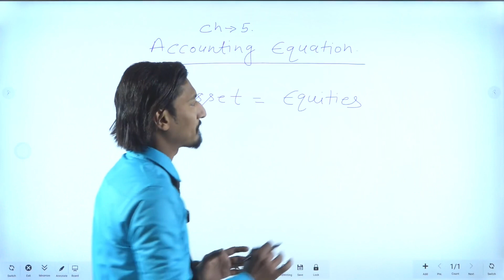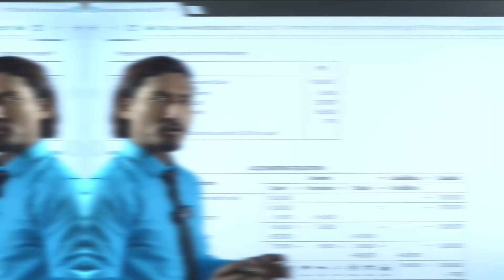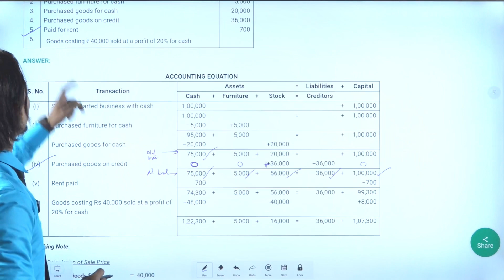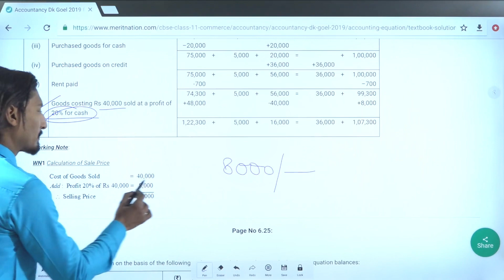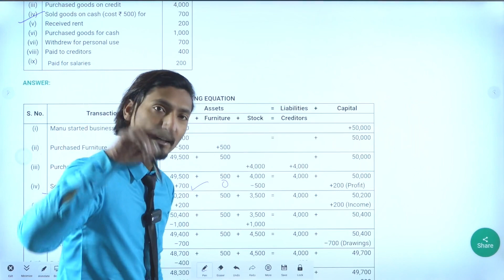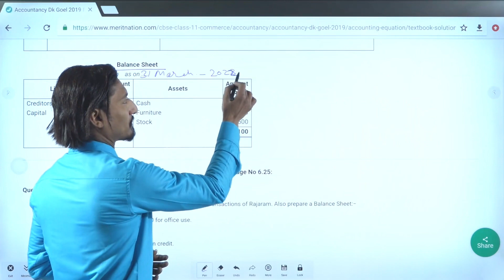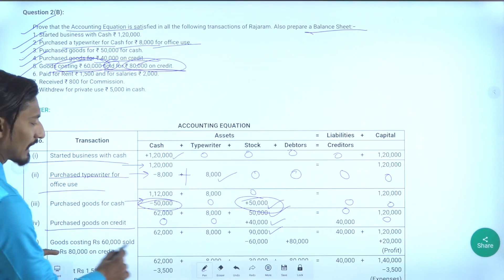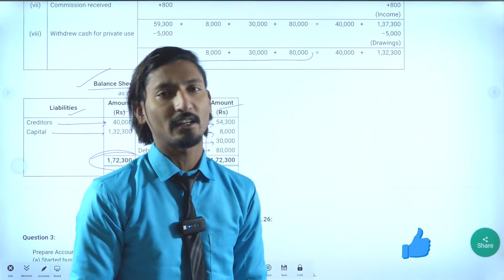ACCOUNTING EQUATION: CHAPTER 5 | ACCOUNTANCY CLASS 11 | BY IMRAN SIR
In this video, I'm teaching ACCOUNTANCY EQUATION: CHAPTER 5 | ACCOUNTANCY CLASS 11. If you're looking for a comprehensive and easy-to-understand guide to accounting, then look no further!

This video is perfect for students of ACCOUNTANCY CLASS 11. In this chapter, we'll be covering topics like double-entry bookkeeping, depreciation and amortization, and income and expense recognition. After watching this video, you'll have a solid understanding of accounting concepts and be able to apply them to your daily life!

Accounting equation: chapter 5 | accounting class 11
This is the ACCOUNTING EQUATION - Chapter 5 from your accounting class 11!
ACCOUNTING EQUATION: CHAPTER 5 | ACCOUNTANCY CLASS 11